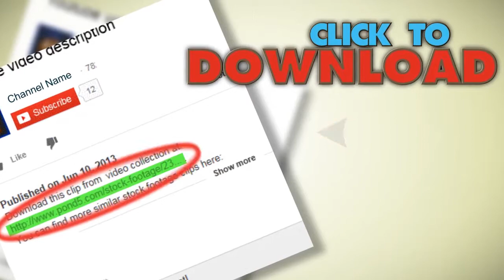Water Bucket 2 - Hd 1080 P. Stock Footage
You have watched Water Bucket 2 - Hd 1080 P. Stock Footage"